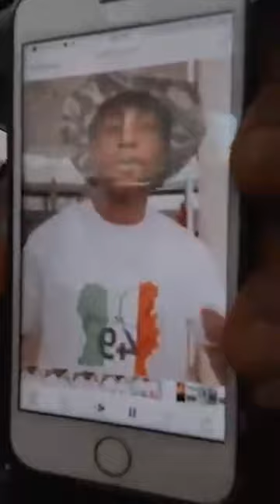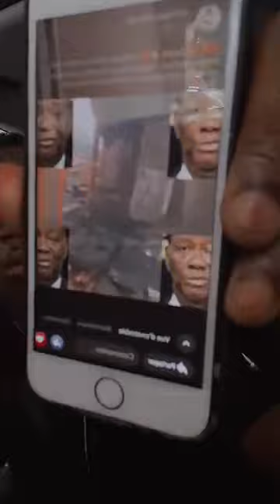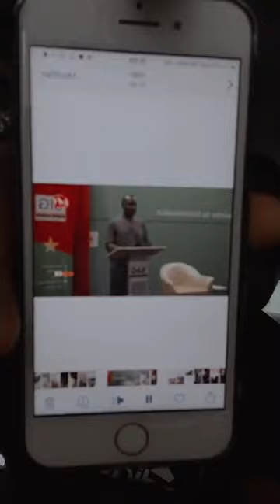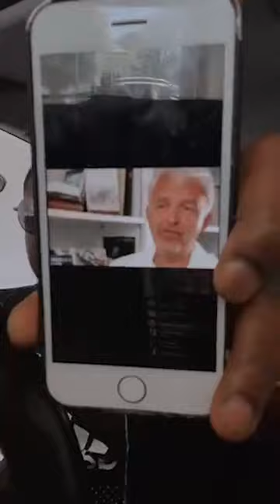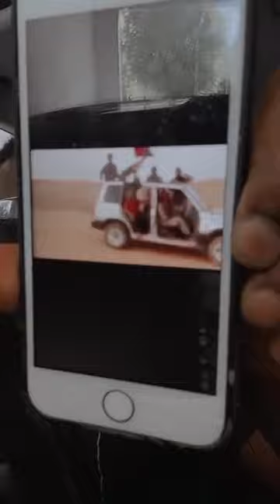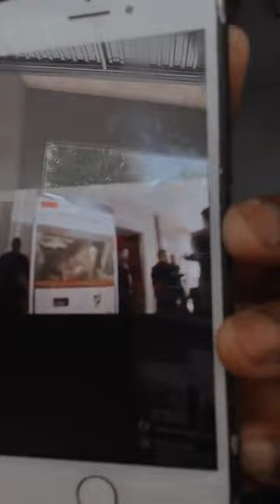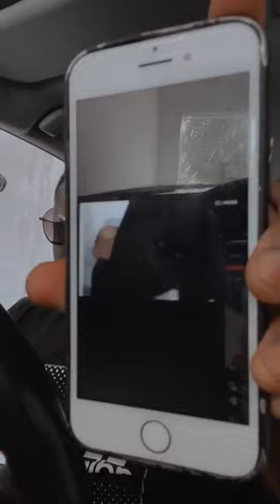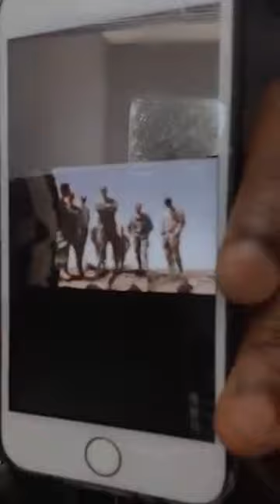Très très urgent c'est imminent entre les deux pays frères …N’Doucy Djoula wôbê c’est la bagarrre